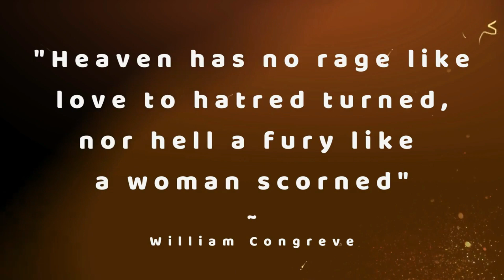🌘 The North Node in Aries x South Node in Libra 2023-2025 Transit ♈️♎️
From July 18th of 2023, the nodes of the Moon will switch signs from the Taurus/Scorpio axis and into the Aries/Libra axis. Let's explore what this will mean for you, especially if you have your nodal & reverse nodal return x

My Tarot Channel @TheSpiritualSocial
My Chill Meditation Channel @Eden.Nearby

Lexi⭐
(lifepath 3 / Pisces Sun, Saggi Moon & Libra Asc/ Fire Rabbit / empath / introvert - INFJ)